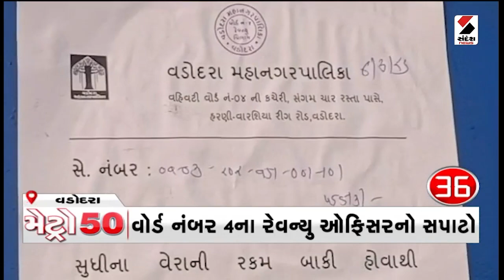Metro News 50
Watch Metro News 50 at 8:30 pm on 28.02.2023 only on @SandeshNewsTV